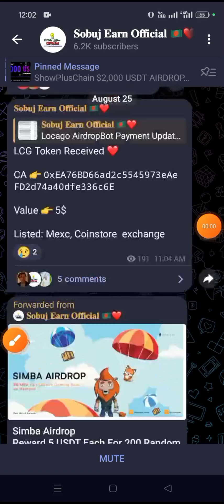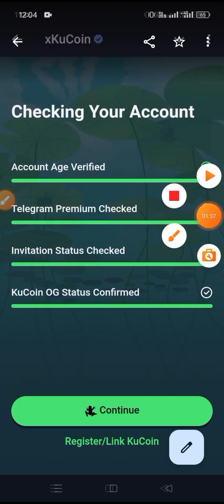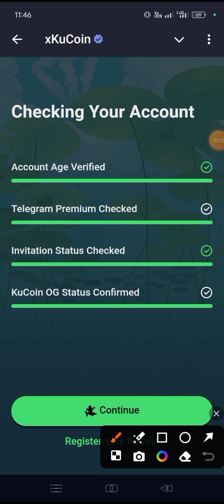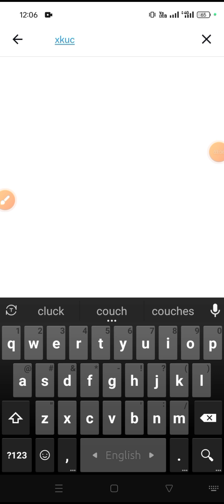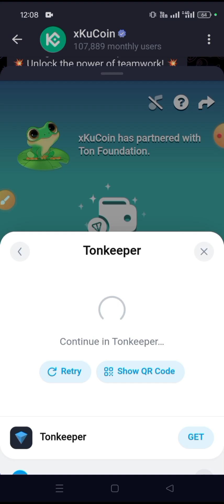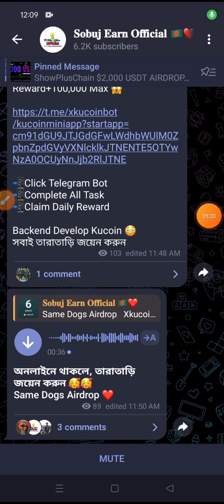xKucoin Bot Airdrop থেকে 10$/20$ ইনকাম | Kucoin Exchange New Offer 2024 | xKucoin Mining Airdrop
Online_Income_bangla
oex withdrawal update today
oex withdrawal update bangla
oex withdrawal process bangla
satoshi withdrawal proof
satoshi openex withdrawal
satoshi core latest update
OepnEx OEX
openex Fair Token Claim
oex withdrawal process in satoshi app
satoshi oex withdrawal process
satoshi oex withdrawal full process
satoshi oex withdrawal bangla 2024
satoshi oex withdrawal bangla
satoshi oex new update bangla
oex new update bangla